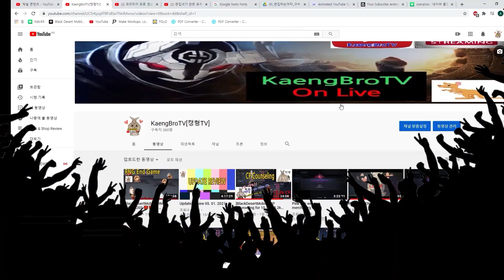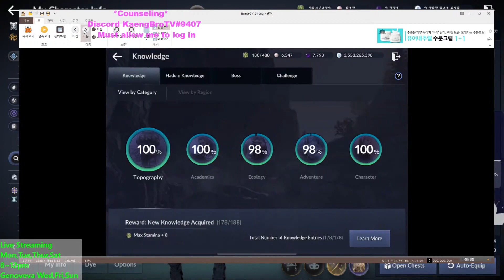[BlackDesertMobile] 🌟INTRODUCE RANKER🌟 #1 RavRedeemer😈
Hello,
This is Kaengbro!!
Any Questions, leave on comments I will reply ASAP!